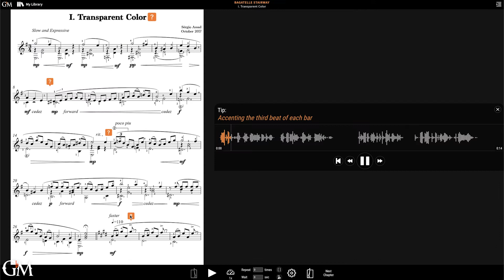Welcome Karmen Stendler! | Guitar by Masters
We are so excited to introduce Guitar by Masters artist @Karmen Stendler!

Born in Slovenia, Karmen Stendler is an acclaimed classical guitarist based in Germany, who is performing solo and chamber music concerts around the globe. She is a multiple prizewinner at national as well as international competitions and has obtained two master's degrees and a solo artist diploma (Konzertexamen) after studying at renowned music institutions in Slovenia, Germany and Spain.

Karmen's fantastic performances and teaching are featured in several Guitar by Masters books, including a recently added collection of five Fernando Sor studies.